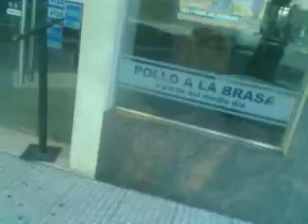TALLER DE vicente